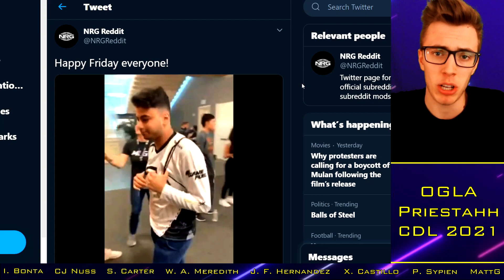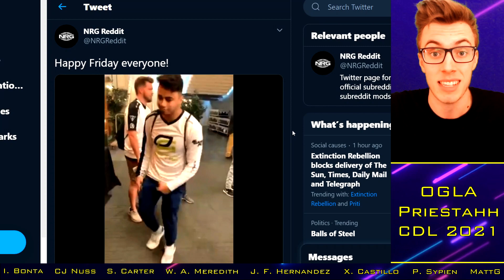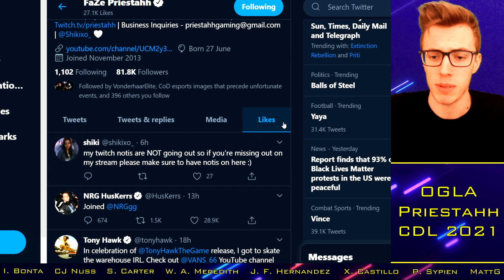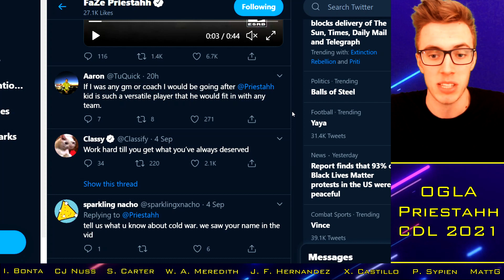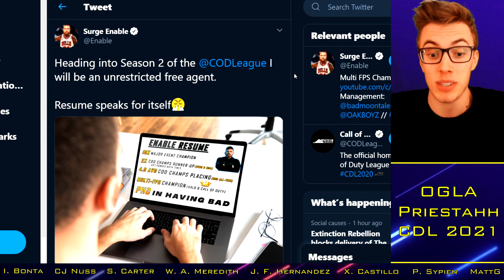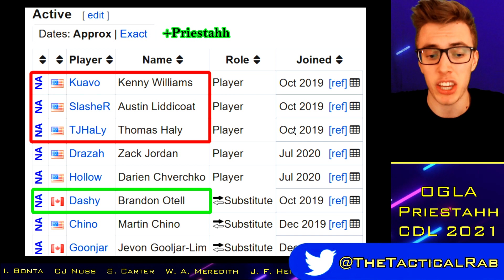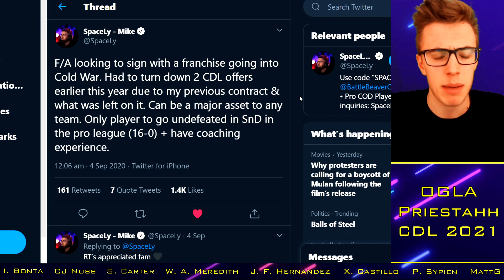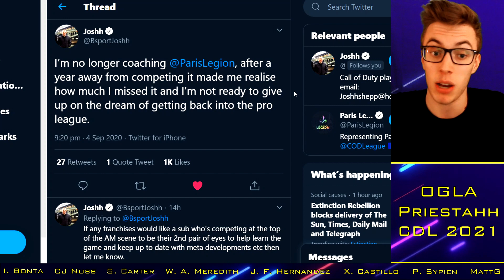Priestahh to Optic Gaming LA?!.. "100 Thieves" Reunite in Rostermania? || CoD Esports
With thanks to:

Xavier Castillo
Cal Nussbaum
Josh McWilliam
Ian Bonta
Ethan Rogowski
Tanner Merkley
Garet Rehling
Ben Rattle
Nick Nieuwland
Omar Omar
Peter Sypien
Juan Felipe Hernandez
RevTheAR
Steven Gilmore
Ville
Johnny Kambo
iBlackWolf
Brick
MattG
Davie McNeill
Limbo "CB" Limbo
Evan Walsh
Dan Manchee
Jay
Underscore_Blues

2020 Franchise Teams:
Dallas Empire: Clayster / Shotzzy / Huke / Illey / Crimsix (Tommey / Tisch)
Minnesota Rokkr: SiLLY / Exceed / Assault / Asim / Alexx (GodRx / TTiny)
Florida Mutineers: Fero / Frosty / Havok / Owakening / Skyz (Maux / Maniac)